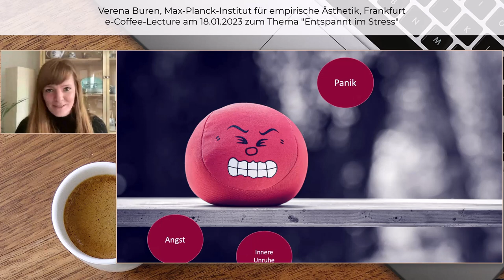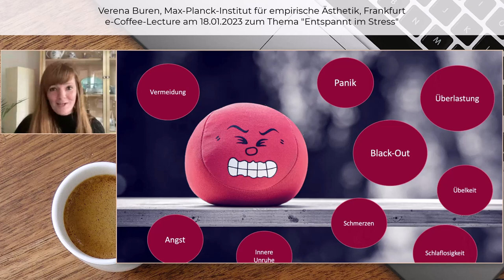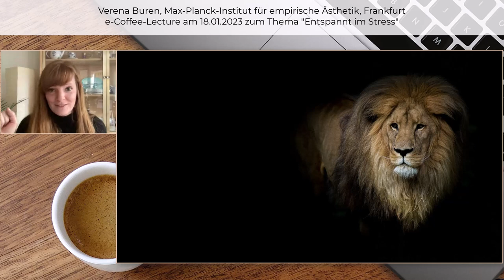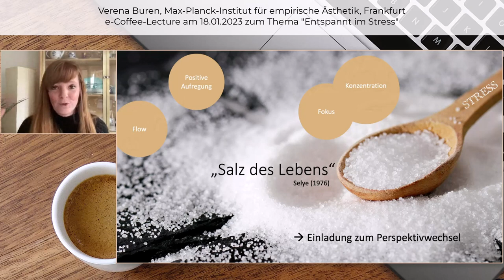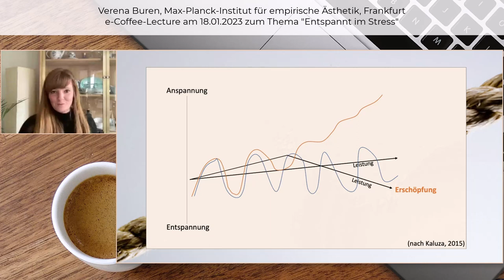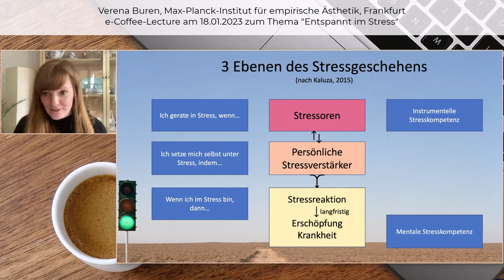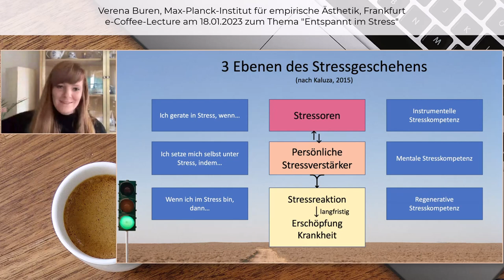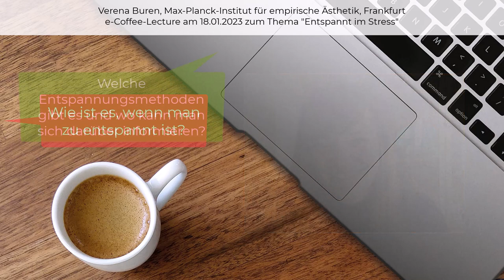Entspannt im Stress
👨‍🎓 Verena Buren ist Psychologin am Max-Planck-Institut für empirische Ästhetik in Frankfurt. Sie führt in das Phänomen Stress ein und gibt Tipps zur Stressbewältigung.
▶️ Inhalt:
00:00 Intro
00:44 Begriffe zu Stress
02:50 Stress-Definition
03:55 Was passiert im Körper?
05:20 Positive Aspekte von Stress
06:26 Aktivierung vs. Leistung
07:18 Langfristige Stresswirkungen
08:12 Drei Ebenen des Stressgeschehens
11:27 Tipps
12:52 Literatur
12:56 Fragen